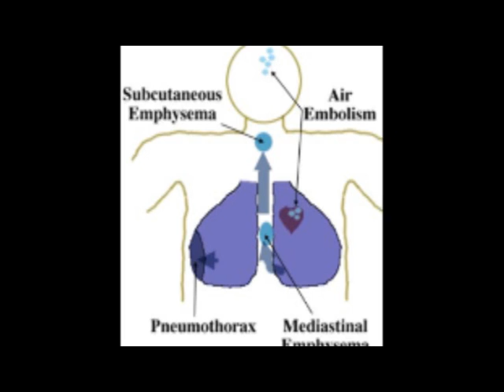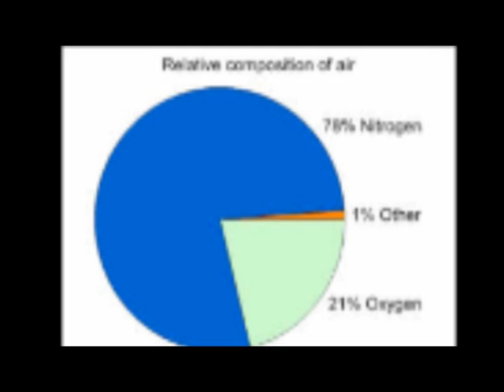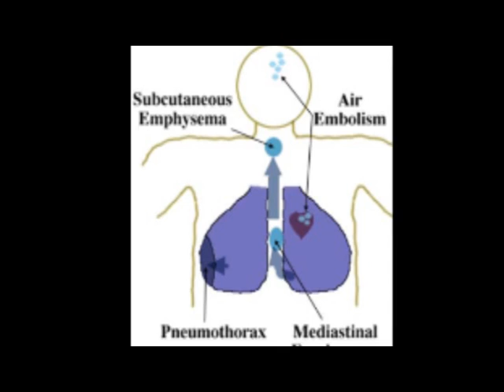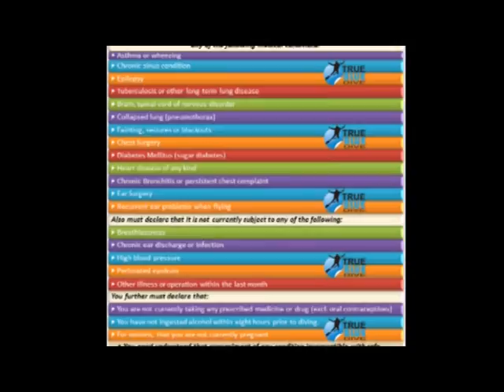BK Scuba Video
A discussion of the pros and cons of the wonderful world of SCUBA